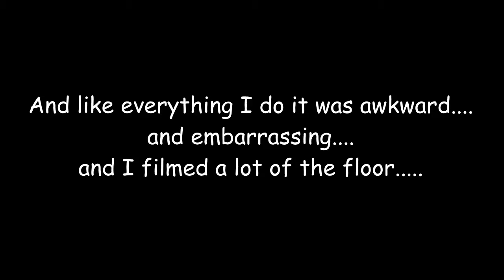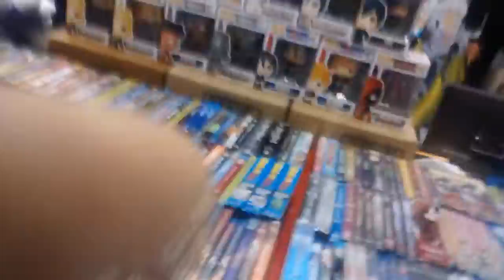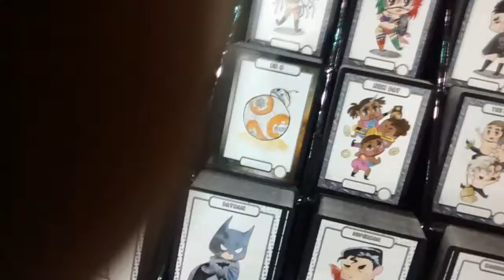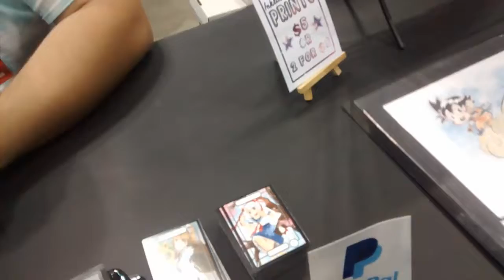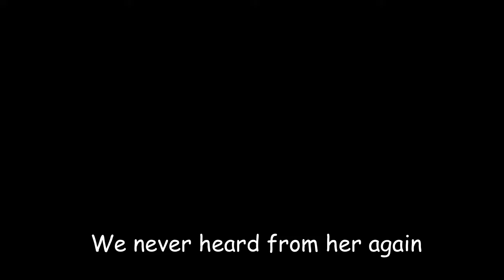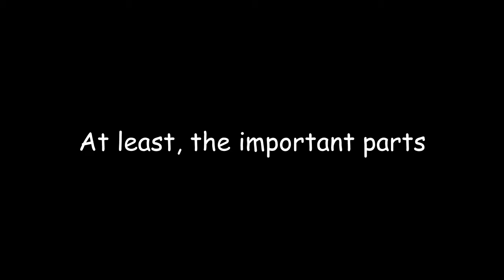Some Stuff that Happened At Indy Pop Con 2016